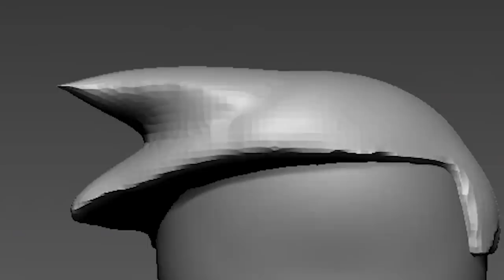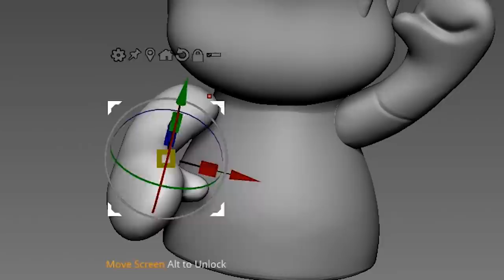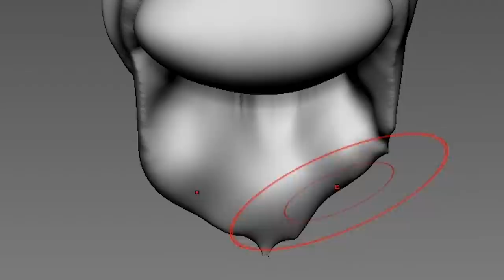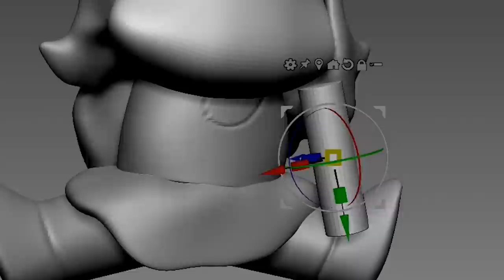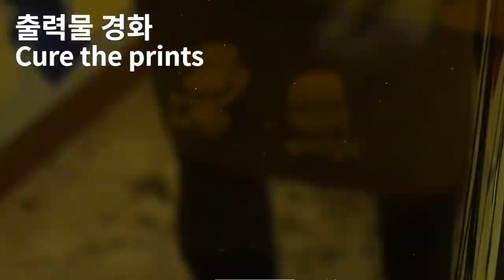[FNF] Making Anime Chibi Fnf vs Finger Sculpture Timelapse [BF and SKY] - Friday Night Funkin'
3D modeling and 3d printing for figure making.

0:00 Intro
0:15 3D Modeling
3:47 3D Printing
4:04 Cleaning
4:09 Removing supports
4:17 Cure the prints
4:30 Work-surface
4:44 BF painting
6:29 Sky painting
7:40 Finished

3D modeling - Zbrush
3D printer - Phrozen sonic mini 4k and Phrozen sonic mini

Wife-Forever
Sky

Mod Creators for VS Sky HD below